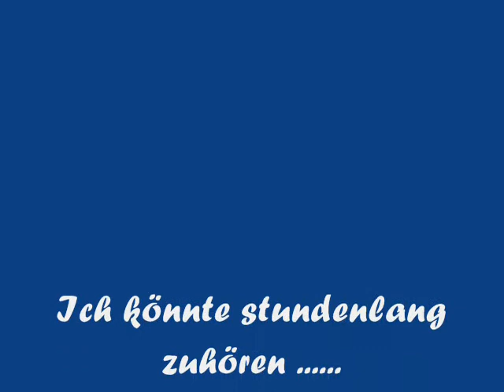Bendershausen - Singing Westies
Bei unserem unvergesslichen Besuch bei Familie Grenz in der Pfalz unterhielten uns diese Beiden wir haben Tränen gelacht daaaaaaanke :-*